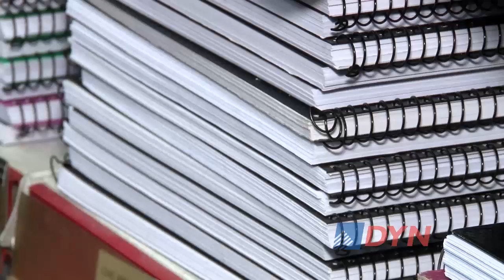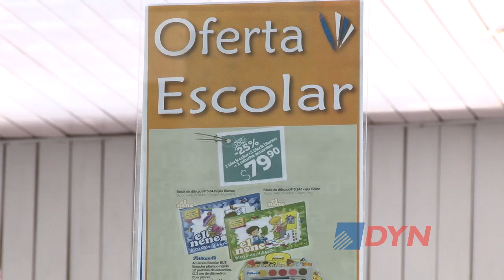Proyección sobre la canasta de artículos escolares